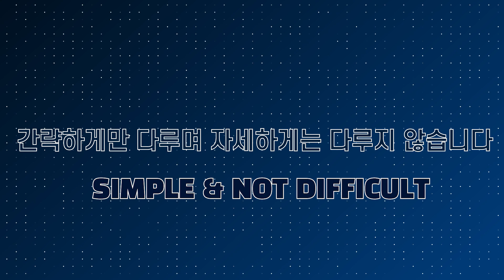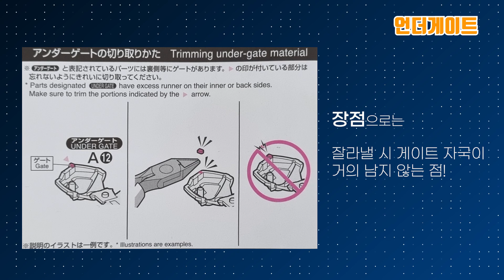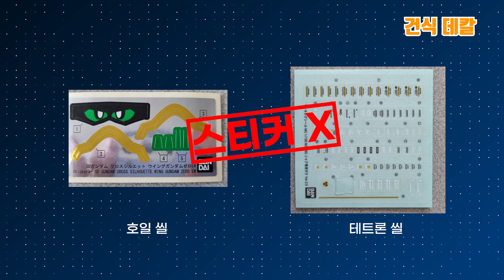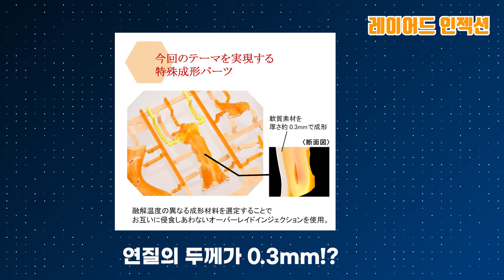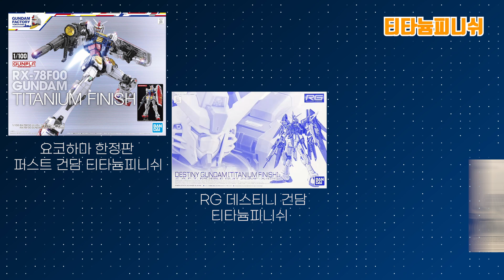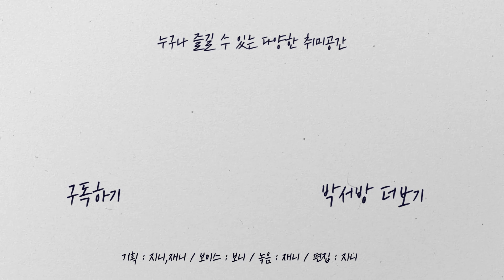입문자들을 위한 간단 건프라 용어 20가지!! │용어정리 │ 건프라 용어 │ 프라모델 용어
안녕하세요.

오늘은 건프라를 처음 접하는 입문자들을 위한 간단한 용어 20가지를 정리해보았습니다.
목소리의 주인공은 TV박서방의 정보통 보니가 전해드립니다!

이번 영상에서는 자세한 내용을 다루지 않고 간략하게만 다루니 이점 참고해주세요!